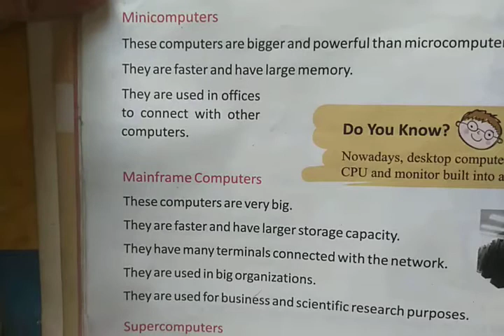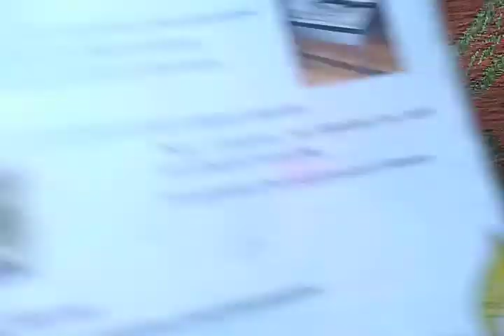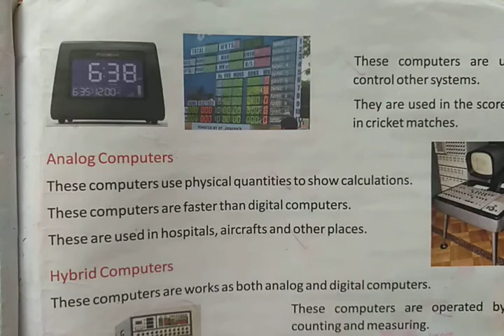Types of Computer | Class 3